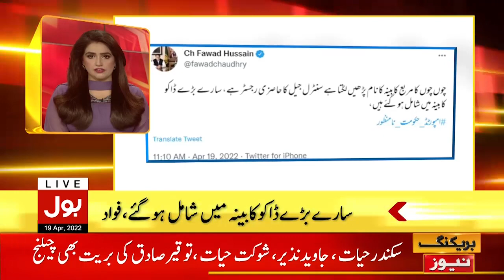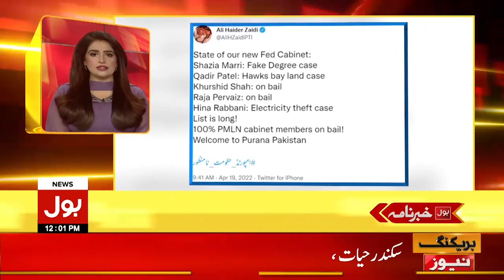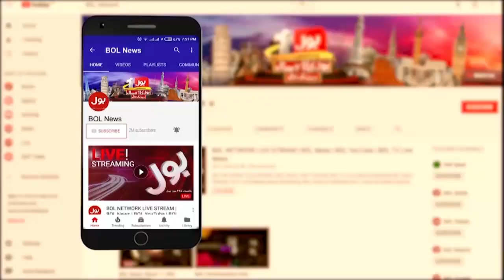PM Shehbaz Cabinet Oath Taking Ceremony | News Headlines at 12 PM | Kis ko Konsi Wazarat Mili?